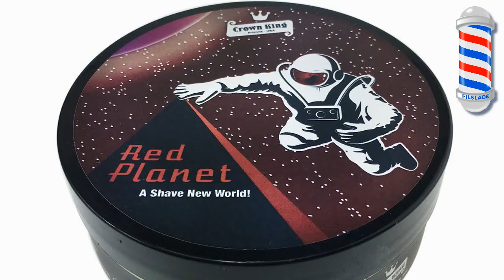💈 Ouverture de COLIS - Unboxing 💈 FILSLADE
Déballage d'un gros colis reçu des states!

💈 Mes Liens 💈